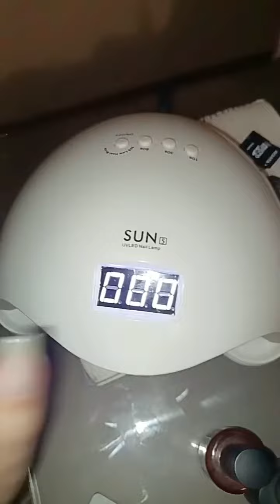🇪🇬 QUICKIE Review : SUN UV Led Nail Lamp ريفيو سريع : جهاز تنشيف الاظافر - جل و اكلريليك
📌 SUNUV LED Nail Lamp for Gel Polish 36W Nail Dryer with 4 Timers SUN5

🛑🛑 ▷ How to Clean Epilator : What Screw Driver Head to Use ?! نظفي سيلك ابيل : نوع المفك المطلوب ؟